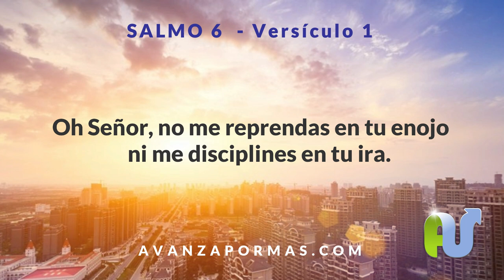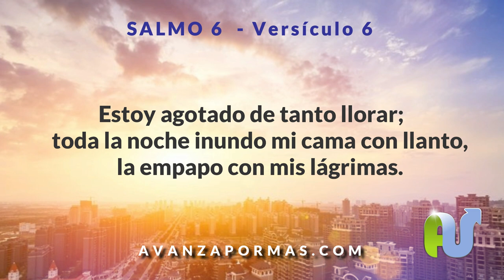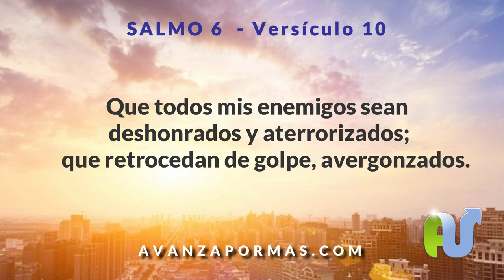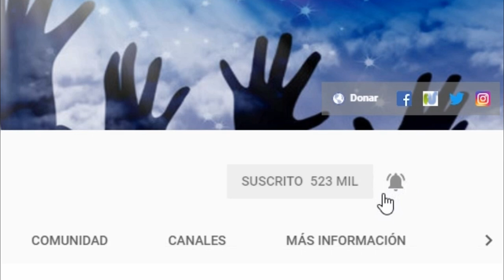SALMO 6 Biblia Hablada con Explicacion y Oración Poderosa. Estudio Completo en Audio con Letra NTV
Salmo 6 biblia hablada con explicación y oración poderosa. Comentario biblico devocional versículo por versículo. Narrado, recitado, leido, hablado, en audio en voz humana nitida HD. Para escuchar y Leer.

COMENTARIO BIBLICO COMPLETO

Versículo del 1 al 3

David tenía la idea de que Dios lo estaba castigando por algún pecado cometido, sentía en su conciencia algún tipo de acusación que lo hacía clamar para no ser objeto de su ira. A menudo nos sucede que al pasar por alguna situación, pensamos que Dios está enojado con nosotros, lo cual a veces puede ser cierto, ya que Dios se desagrada de nuestras actitudes y necesita corregirnos como a hijos amados.

Otras veces es nuestra mala interpretación pensar que Dios está enojado, tal vez de alguna manera falsa hemos sido enseñados religiosamente que Dios necesita castigarnos, pero el castigo de Dios es por amor, Él desea corregirnos y enseñarnos, no es la meta de Dios su ira sobre nosotros.

En Proverbios 3:12 dice:

“Pues el Señor corrige a los que ama, tal como un padre corrige al hijo que es su deleite”.

Nuestra alma necesita sentir el perdón de Dios, tener la conciencia tranquila, por eso David acudía a Dios porque había conocido en varias circunstancias que el castigo de Dios era real y se manifestaba luego de la rebeldía, la desobediencia y los pecados.

Por eso es siempre importante orar al Padre para ser guiados por el Espíritu Santo y acudir a su revelación para saber si necesitamos pedir perdón por ciertos pecado y renunciar.

Debemos tener en mente que Dios es grande en misericordia y lento para la ira. Nuestra meta es estar a cuentas con Él.

No debemos omitir también que aquellos que deciden voluntariamente una y otra vez cometer pecados, recibirán las consecuencias.

El arrepentimiento es una señal de que estamos en el camino correcto, el Señor nos llama a un arrepentimiento genuino, en 2 de Corintios 7:10 en la Nueva Traducción Viviente dice:

“Pues la clase de tristeza que Dios desea que suframos nos aleja del pecado y trae como resultado salvación. No hay que lamentarse por esa clase de tristeza; pero la tristeza del mundo, a la cual le falta arrepentimiento, resulta en muerte espiritual”.

Versículos 4

David quería sentir la certeza de que Dios estaba presente en su ser. Como a menudo nos sucede a nosotros, que sentimos que Dios está ausente o lejano, no entendemos cómo encontrarnos con Él, necesitamos desesperadamente su ayuda y es en esos momentos cuando nos debe salir un clamor como David, “¡Vuélvete a mí Señor!”. David pedía la misericordia de Dios, nosotros debemos recurrir a que se extienda la misericordia de Dios y su gracia de forma permanente para nuestros desafíos y problemas.

También usamos otras versiones y referencias en nuestros estudios bíblicos como:

1. La Nueva versión internaciona (NVI).
2. La Reina Valera Contemporánea (RVC).
3. La Reina Valera 1960 (RV1960)
4. Traducción Lenguaje Actual (TLA)
5. Reina Valera Actualizada 2015 (RVA)
6. Biblia de las Américas (BA)
7. Dios Habla Hoy (DHH)
8. Nueva Traducción Viviente (NTV)

Entre otras versiones modernas, clásicas, antiguas o actuales hispanas de la biblia.